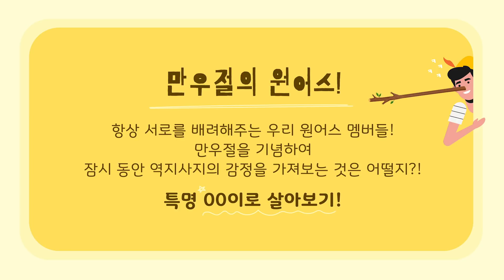[Special] 네가 알던 ONEUS(원어스)가 아냐